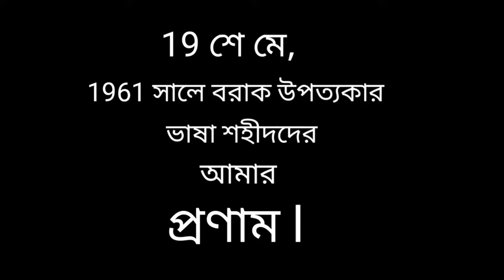Tribute to Language Martyrs of Barak Valley on 19th May, 1961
19 শে মে, 1961 সালে বরাক উপত্যকার ভাষা শহীদদের শ্রদ্ধাঞ্জলি l

The Bengali Language Movement of Barak Valley, Assam was a protest against the decision of the Government of Assam to make Assamese the only official language of the state even though a significant proportion of population were Bengali people. In the Barak Valley, the Bengali population constitute the majority of the population. The main incident, in which The 11youths including one women who laid down their lives in police firing at the Shilchar Railway Station.. They are:

1.Kanailal Niyogi
2.Chandicharan Sutradhar
3.Hitesh Biswas
4.Satyendra Deb
5.Kumud Ranjan Das
6.Sunil Sarkar
7.Tarani Debnath
8.Sachindra Chandra Paul
9.Birendra Sutradhar
10. Sukamal Puryakashta
11.Kamala Bhattacharjee

However,the irony of the fact is that till today they have not been accorded the status of Martyr's  by the Assam Govt but they will always remain in our hearts.

Medium:
1.Staedtler Pencil:
Staedtler Mars Lumograph Art Drawing Pencils, 12 Pack Graphite Pe...

2.Artist's watercolor :
Watercolor Paint Set - Artist Quality Paints - 12 x 12ml Vibrant ...

3.Colour Palette :
Ruipunuosi 12-Hole Plastic Palette Oil Watercolor and Acrylic Pai...